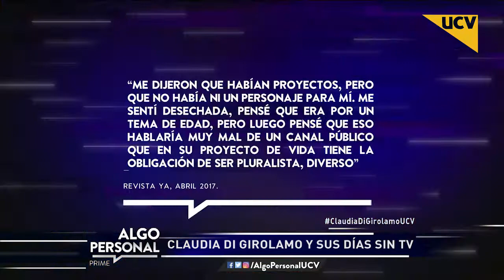Algo Personal (06-04-2017) - Claudia Di Girolamo habla de su salida de TVN